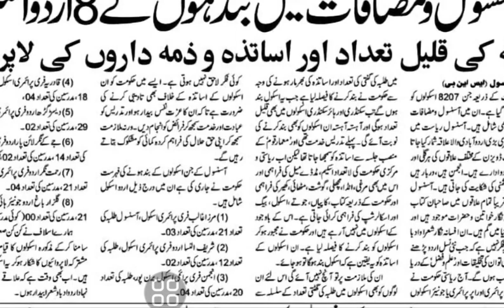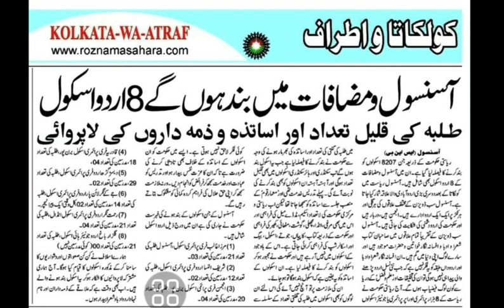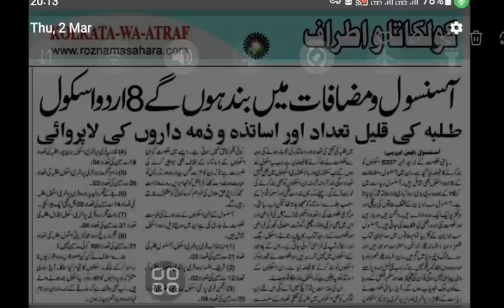Schools Will remain closed due to lack of students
join watsap group for wb primary tet 2023 preparation.

Slides, notes, previous year papers will share

for also guidance, assistance, plan & Smart study

For buy complete courses & online class enquiry
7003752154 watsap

Subject preparation
urdu
evs
cdp
math
evs